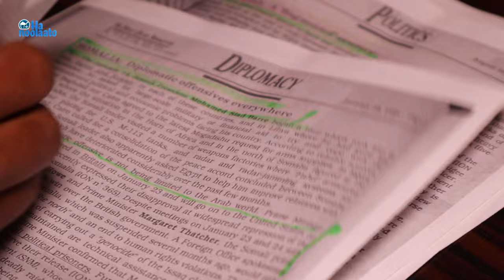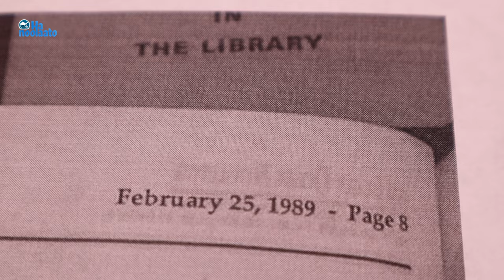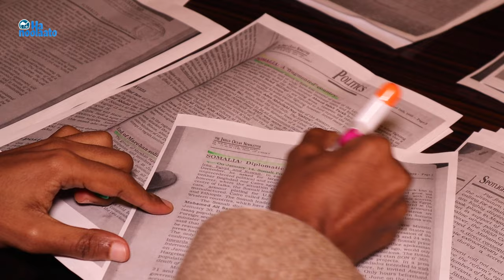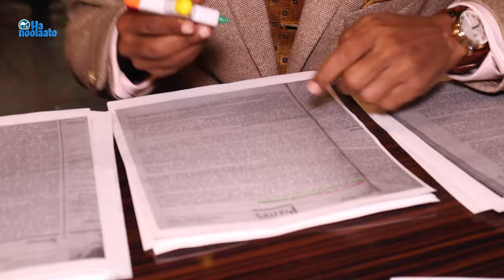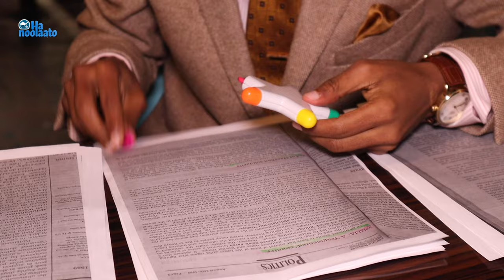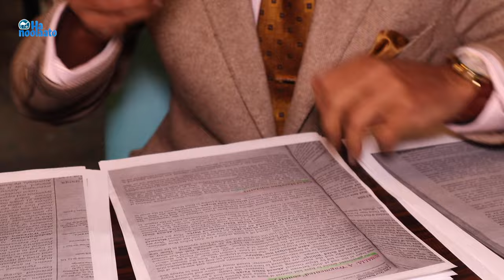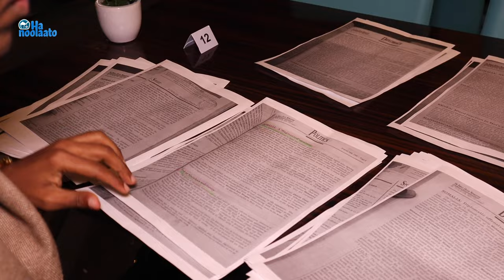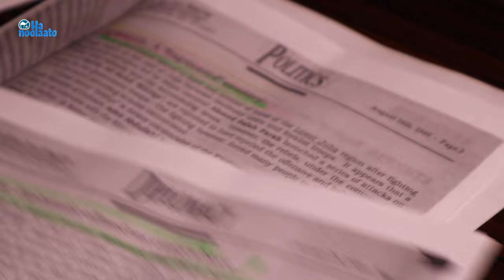GABOOD FALADII DHACAY 1989 IYO WIXI LAGA QORAY- DR. MAXAMED XAAJI INGIRIIS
Hanoolaato is independent Somali public media platform which was established in 2012 and based in Mogadishu the capital of Somalia and London, UK.

Hanoolaato is a bridge of trust between the Somali government and citizens focusing on their daily life circle, political, current news and social issues of local and diaspora.

Our main aim strategy is to ensure that the all Somalis  have the same rights to speak freely with no fear at all for their lives for  arresting or to be killed for their human expressions

We highlight and make debates about national critical issues and human rights, and miss interpretation of religion.

Hanoolaato urges to the Somali people to understand each other through discussions and talk shows

We also give an opportunity to disabled, oppressed and forgotten People those are variable and not considered as a part of the Somali community for a long time.